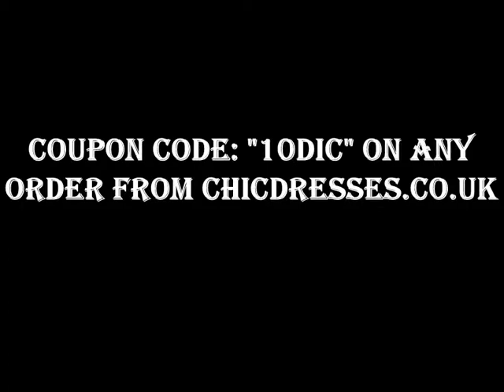A Daisy Theme Wedding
It is inexpensive so you can save a lot of cash. Traditionally, numerous women will choose to rent a wedding ceremony dress, Spaghetti taffeta bridesmaid dresses, because lease a gown is quite less expensive than purchase one. The wedding ceremony is an event that a lady experiences once in a life time and following the wedding ceremony you will not wear it. For this kind of a brief time the demand for leasing a evening gown is fairly suitable.